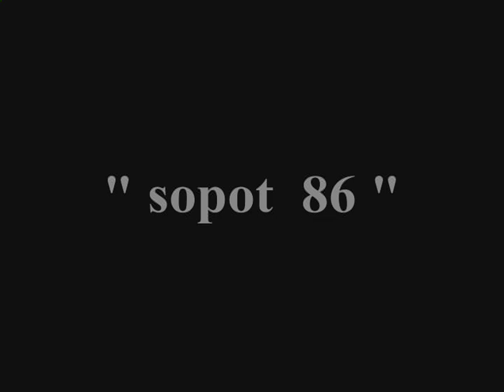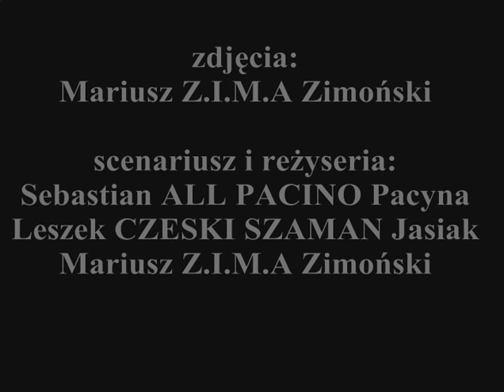SOPOT 86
Clip do utworu p.t. "Sopot 86" zespołu Ceskie Chlopaki.
Realizacja: Mariusz Zimoński, Leszek Jasiak, Sebastian Pacyna.
Zdjęcia: Mariusz Zimoński
Rok prod: 2002r.
Format video: Hi8